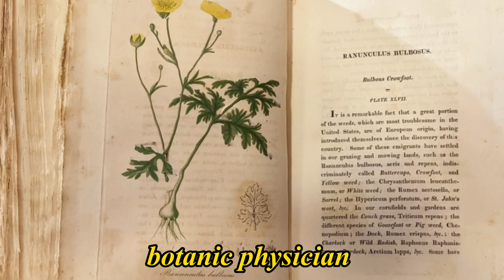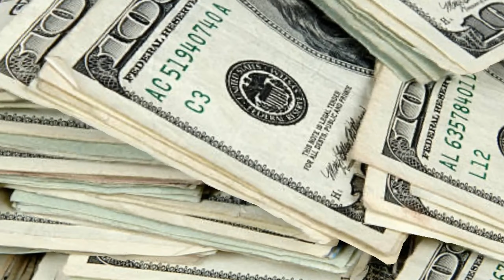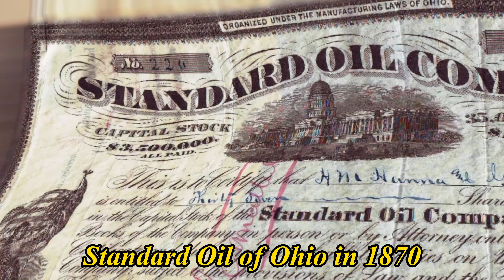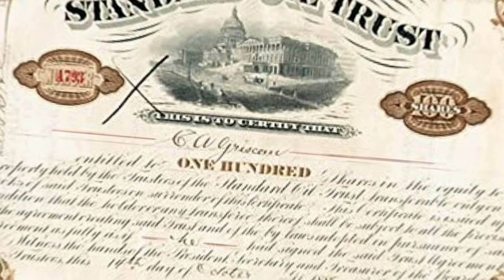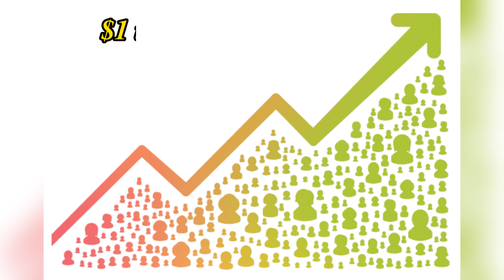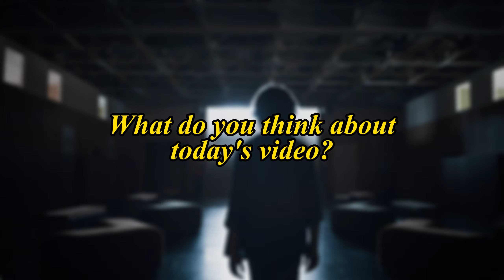Rise Of Standard Oil & John D Rockefeller: The Colossus of the Petroleum Industry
When it comes to the richest individuals today, the tech titans like Jeff Bezos and Bill Gates dominate the rankings. However, uncovering the untold story of the wealthiest business tycoon in history, whose empire withstands the test of time, we delve into the captivating legacy of Standard Oil.

Associated Hashtags
Tags:   rockefeller   john   d   and   standard   oil   america   world   news   exxon   his   trillion   dollar   empire   gilded   age   organization   founder   exxonmobil   american   history   sr

for more on Financial History of America  @moneyinsight5379

CHAPTERS
0:22 Rise of the Rockefeller’s Oil Empire
0:54 Early Life
2:10 Rise of the Oil Industry
3:21 Rockefeller Destroyed Competition
4:38 Rockefeller’s Influence on Rail Companies
5:42 Rockefeller’s WEALTH
6:46 Subscribe